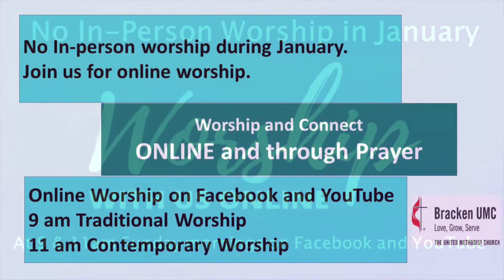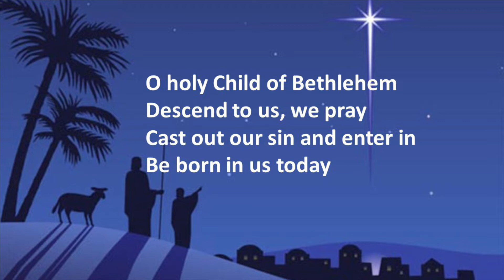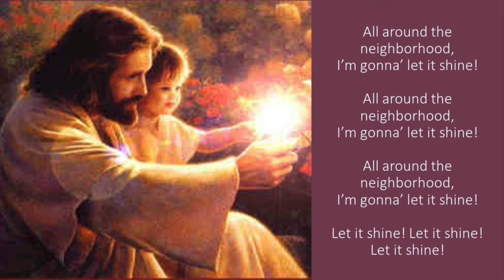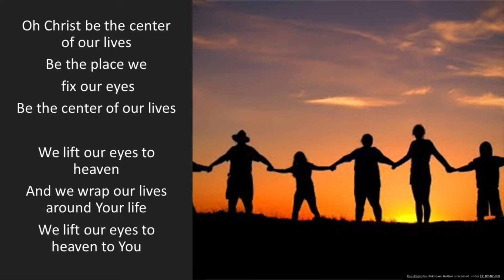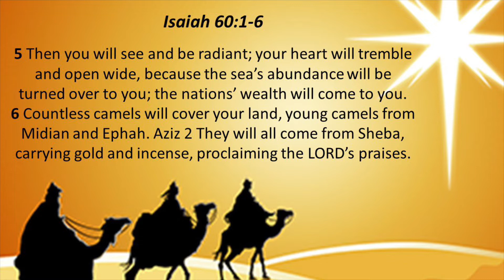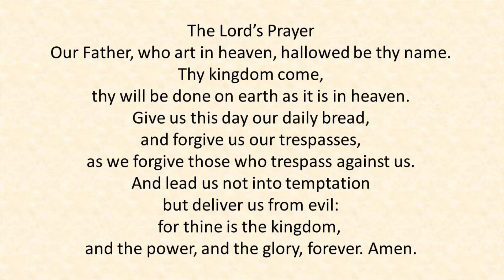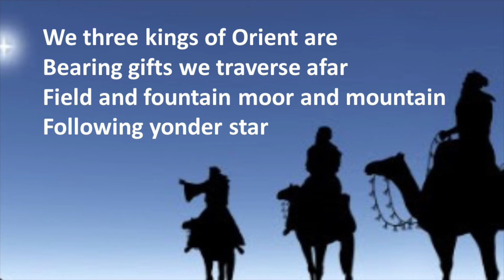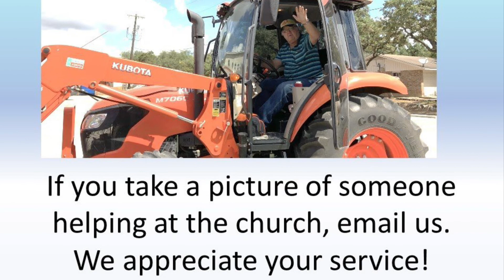Bracken UMC Epiphany Combined Worship 1.3.21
Merry Christmas and Happy New Year from Bracken UMC. Join us as we celebrate Epiphany Sunday. Hear from Pastor Barbara as she proclaims the good news found in Isaiah 60:1-6. Enjoy traditional hymns presented by our Men's Gospel Group as well as some contemporary offerings from our Praise Team. You will find information about the ministries we offer as well as have an opportunity to leave your prayers of praise or concern, register your attendance, or give your tithes and offerings. God bless you as we embark on this new year!